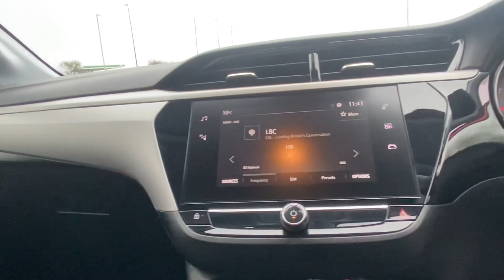DN70 XBL | Vauxhall Corsa 1.2 SE Premium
Vehicle Details:

2020
Vauxhall Corsa
1.2 SE Premium
Petrol
1.2ltr
5 Door Hatchback
Manual
Hot Red
14,200 Miles

SERVICE HISTORY PLUS WE WILL CARRY OUT A SERVICE INCLUDED IN THE PRICE . Hot Red premium metallic. Climate control, bluetooth, DAB radio, Apple/Android media connectivity, privacy glass, heated front seats, cruise control, rear parking sensors, 2 keys.